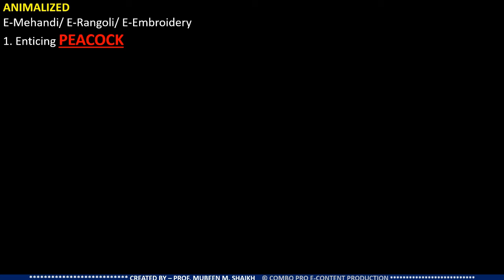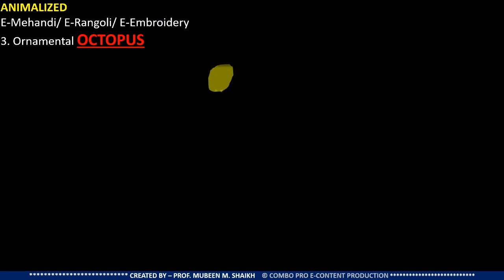Animalized Rangoli, Mehandi, Embroidery || Combo Pro E-Content Production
Content -
1.Enticing PEACOCK
2.Alluring SPARROW
3.Ornamental OCTOPUS